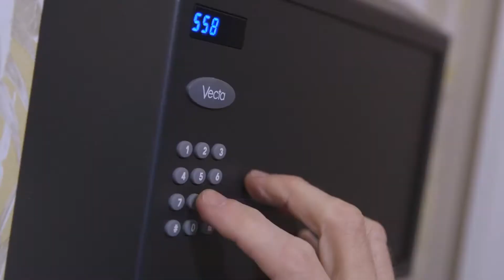VECTA Personal Safe - Car key security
The Vecta Personal Safe is a new type of safe. It’s unique compact design keeps essential items that are used daily, conveniently close at hand but very secure.

It’s the only safe in its class with Sold Secure approval from the Master Locksmiths Association and Secured by Design accreditation by the UK Police.